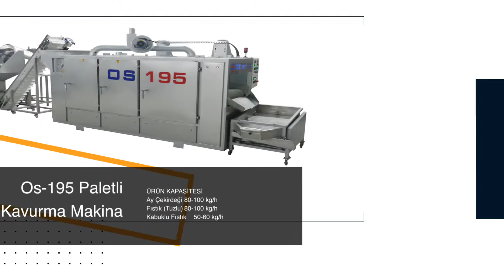Belt Type Roasting Machine / Coffee Roasting Machine